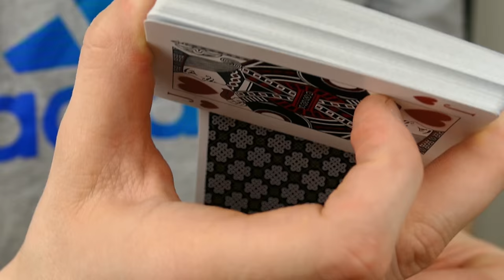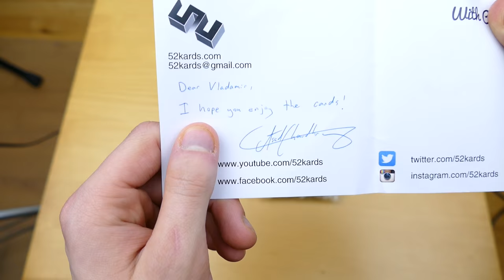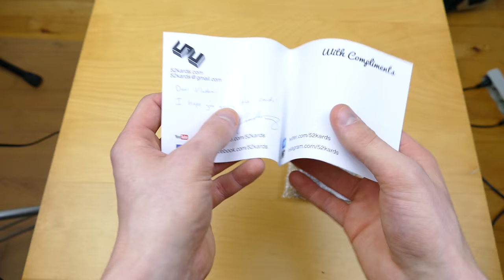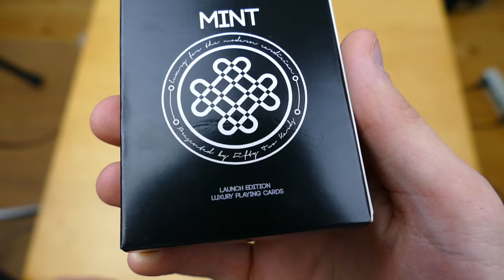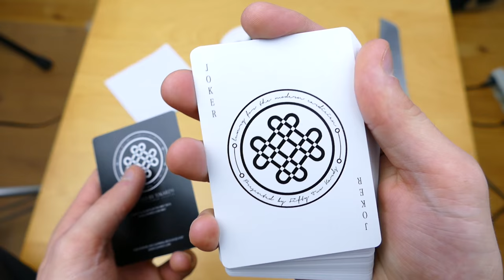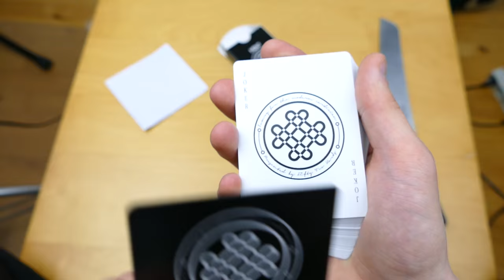MINT PLAYING CARDS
The Mint deck is by far my favourite deck of all time. It's beautifully designed. The design of the playing cards is simple, and nothing too fancy. The deck is traditionally cut, it has a custom seal, foiled box, and embossed tuck box. The cards are also marked in a really clever way.